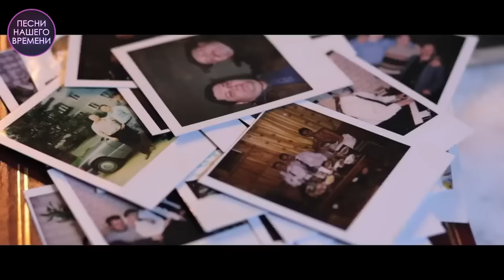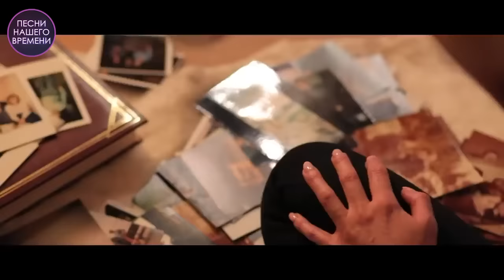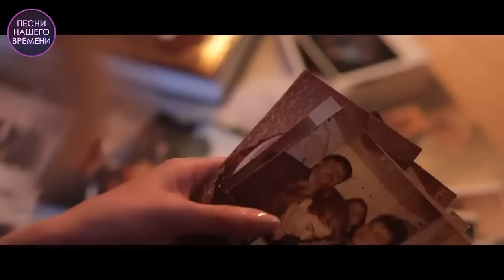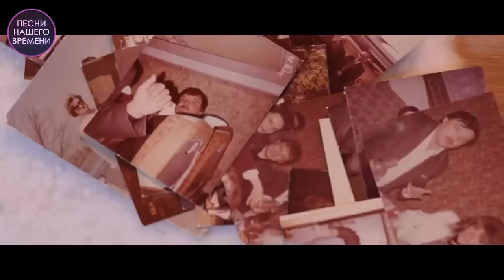Михаил Круг. Ирина Круг. Александр Круг....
1. Михаил Круг – День как день 00:00
2. Ирина Круг  - Фамилия 02:46
3. Ирина Круг – Где ты? 06:23
4. Михаил Круг – Владимирский централ 10:26
5. Ирина Круг – Я жду 14:47
6. Ирина Круг и Михаил Круг – Тебе, моя последняя любовь 18:40
8. Александр Круг – Письмо матери 21:44
9. Ирина Круг – Моя королева 25:57
10. Ирина Круг и Александр Круг – Вот и все 29:42
11. Михаил Круг – Всё сбудется 33:25

Оптимизация (не читать): музыка для души, новинки, радио шансон, chanson (musical genre), золото шансона, круг, королёв, рты 2021 русские, музыка 2021 русские хиты 2021, russische musik 2021, musik 2021 russische, музыка, музыка 2021, песни 2021, музика 2021, хитами лета, official video, russische musik 2021, russkaja musika 2022, musik 2021 russische, музыка, russian music mix, шазам топ, лучшие песни, русская музыка, музыка 2021, русская музыка 2021 новинки, хиты 2021 кусские, песен 2021 года, лучших песен 2021 года, лучшие песни 2021, песни 2021 музика 2021 популярна, музика 2021, новинки шансона 2022, супер хиты, песни 2021, новинки 2022,  Ирина Круг, Михаил Круг, шансон, шансон ТВ, радио шансон, популярная музыка, русское радио, хит-парад, эстрада, шансон, русский шансон,  смотреть бесплатно, слушать бесплатно, онлайн, online, muzika, 2021, Русские песни, Russian music, музыкальный канал, music, русская, новое, russian musiс, шансон новинки, классные песни радио шансон, шансон 2021 классные песни, inna valter, valter, kibirev, michaylov, irina krug, kust, maxim kust, Schufutinskiy, Shufutinsky, Zavialov, Марцинкевич, цыганские песни классные песни, cântece țigănești, en iyi şarkılar, най-добрите песни, лепшыя песні, najlepšie piesne, საუკეთესო სიმღერები, ən yaxşı mahnı, Լավագույն երգեր, meilleures chansons  τα καλύτερα τραγούδια, le migliori canzoni, шилдэг дуу сергей завьялов  меладзе, 2022, кавказькі пісні, пісні кавказ, Дана Лахова, Мурат Тхагалегов, найкращі пісні, нові пісні, новинки 2022 року, шансон, kafkas şarkıları, kafkas şarkıları, Dana Lakhova, Murat Tkhagalegov, en iyi şarkılar, yeni şarkılar, 2022'nin yenilikleri, chanson, Kaukasische Lieder, Kaukasuslieder, Dana Lakhova, Murat Tkhagalegov, beste Lieder, neue Lieder, Neuheiten 2022, Chanson, 高加索歌曲, 高加索歌曲, Dana Lakhova, Murat Tkhagalegov, 最佳歌曲, 新歌, 2022 年的新奇, 香頌 Gāojiāsuǒ gēqǔ, gāojiāsuǒ gēqǔ, Dana Lakhova, Murat Tkhagalegov, zuì jiā gēqǔ, xīngē, 2022 nián de xīnqí, xiāng sòng, кавказ әндері, кавказ әндері, Дана Лахова, Мурат Тхагалегов, үздік әндер, жаңа әндер, 2022 жылғы жаңалықтар, шансон,kavkaz änderi, kavkaz änderi, Dana Laxova, Mwrat Txagalegov, üzdik änder, jaña änder, 2022 jılğı jañalıqtar, şanson, კავკასიური სიმღერები, კავკასიური სიმღერები, დანა ლახოვა, მურატ თხაგალეგოვი, საუკეთესო სიმღერები, ახალი სიმღერები, 2022 წლის სიახლეები, შანსონი k’avk’asiuri simgherebi, k’avk’asiuri simgherebi, dana lakhova, murat’ tkhagalegovi, sauk’eteso simgherebi, akhali simgherebi, 2022 ts’lis siakhleebi, shansoni, שירים קווקזיים, שירים קווקזיים, דנה לחובה, מוראט תחאגלגוב, השירים הטובים ביותר, שירים חדשים, חידושים של 2022, שאנסון, מריופול, qafqaz mahnilari, qafqaz mahnilari, Dana Lakhova, Murat Txagalegov, en yaxsi mahnilar, yeni mahnilar, 2022-ci ilin yenilikleri, chanson, mariupol, καυκάσια τραγούδια, καυκάσια τραγούδια, καλύτερα τραγούδια, νέα τραγούδια, καινοτομίες του 2022, chanson, mariupol, kafkásia tragoúdia, kafkásia tragoúdia, kalýtera tragoúdia, néa tragoúdia, kainotomíes tou 2022, chanson, caucasian songs, best songs, new songs, novelties of 2022,